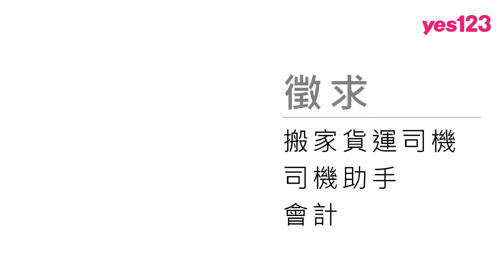【新北-雙喜搬家貨運行】徵司機與助手，搬家與貨運，有績效獎金和2千全勤│yes123企業徵才影音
新北市中和區，老闆徵人很有誠意，備有員工宿舍，徵求：搬家貨運司機和司機助手，提供績效獎金、全勤獎金2千元，享勞健保，還有國外員工旅遊、聚餐。

企劃：唐萱
拍攝：林妤臻
剪輯：林妤臻